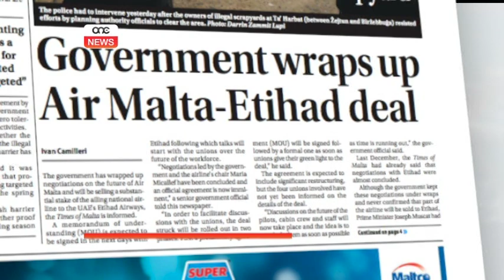PRUDENZA DWAR L-AIR MALTA.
ONE.COM.MT • Ftit sigħat wara li t-Times of Malta rrapportat li ngħalaq il-ftehim bejn l-Air Malta u l-Etihad, il-Prim Ministru qal li t-taħdidiet għadhom għaddejin u għalkemm sar progress sa issa mhemm xejn konkluż.